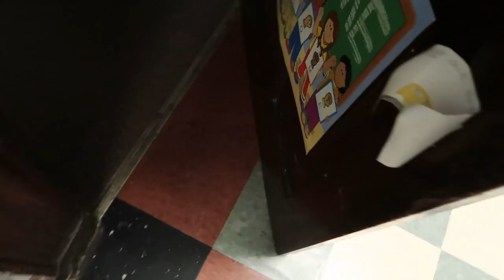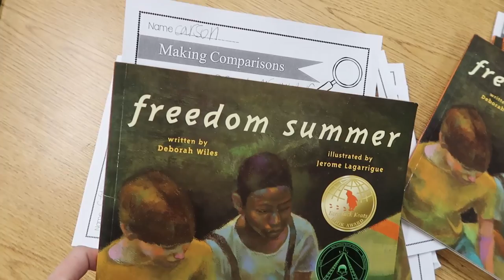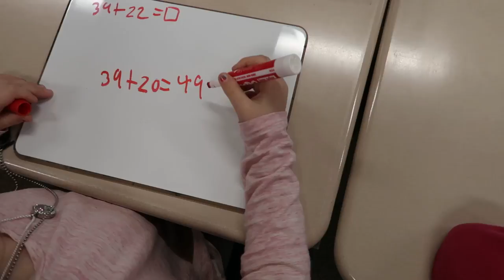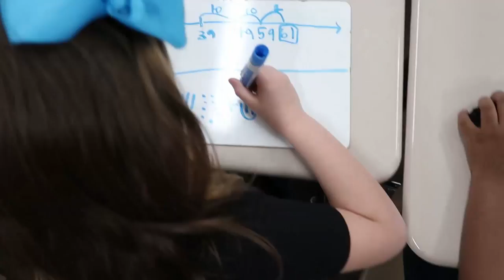A VERY Long Day! | 2nd Grade Teacher Vlog 2018 | That Teacher Life